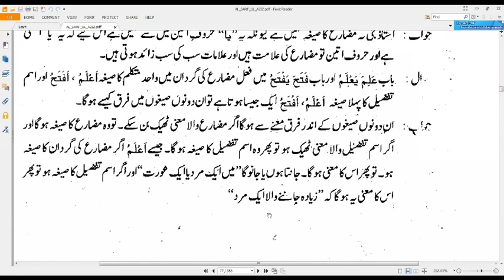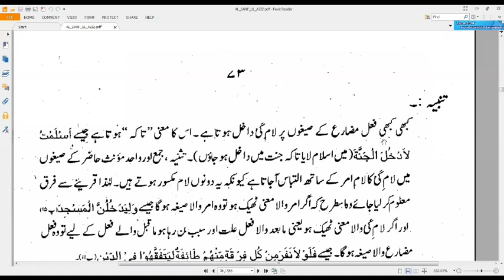Lesson 21 Dora Sarf O Nahw 05 Apr 2022 سبق نمبر21 دورہ صرف و نحو